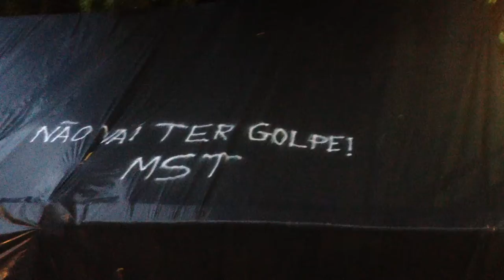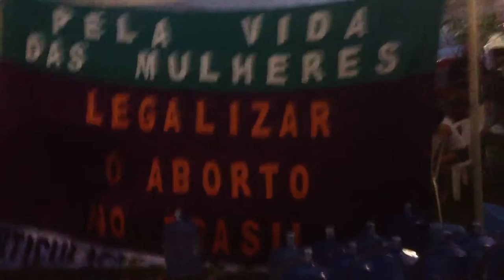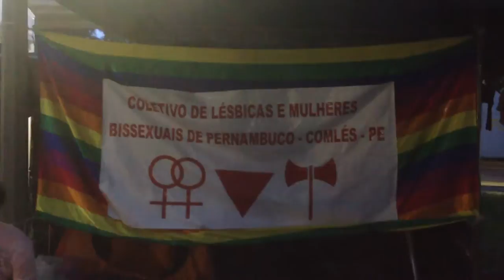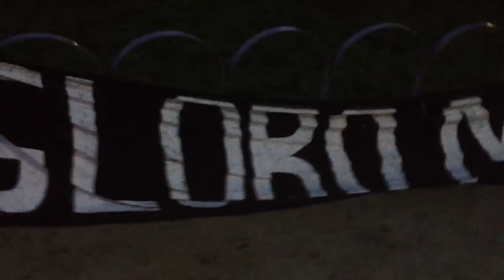Acampamento contra o Golpe Recife, 16 abril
Recife, 16 de abril de 2016.
Manifestantes contrários ao impeachment da presidenta Dilma Rousseff montaram acampamento na Praça do Derby, zona central do Recife, dando início a uma vigília que vai permanecer no local pelo menos até domingo (17), para acompanhar a votação do processo na Câmara dos Deputados.
Registro: Edson Barrus